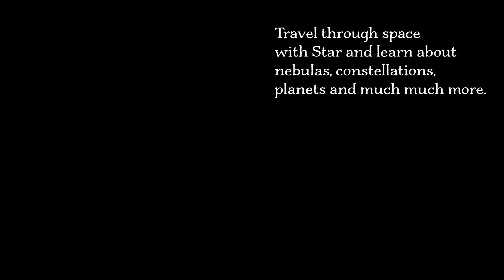Shine, Star, Shine!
Travel with Light as she zips between the many types of stars a trillion miles and more apart, from the gust of a solar wind through the unblinking emptiness of space to see planets rise and fall.

Shine, Star, Shine! is written by Dom Conlon and illustrated by Anastasia Izlesou. You find find out more or buy your copy